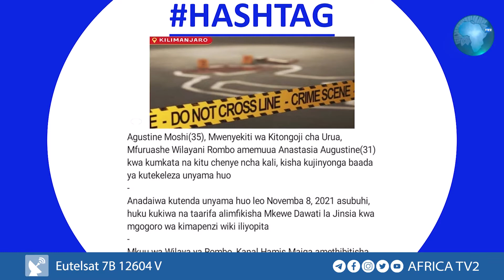MUME AMUUA MKEWE KWA WIVU WA MAPENZI NA YEYE KUJINYONGA MPAKA KUFA